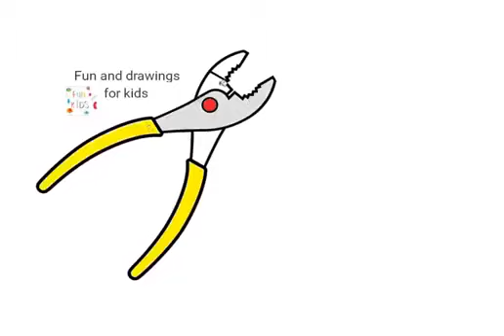Kako nacrtati kliješta